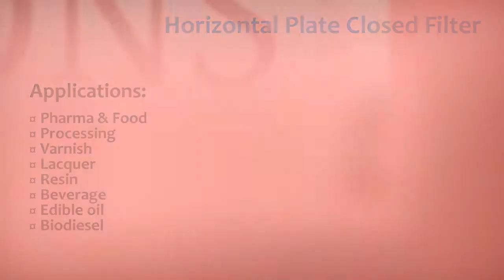Horizontal Plate Closed Filter